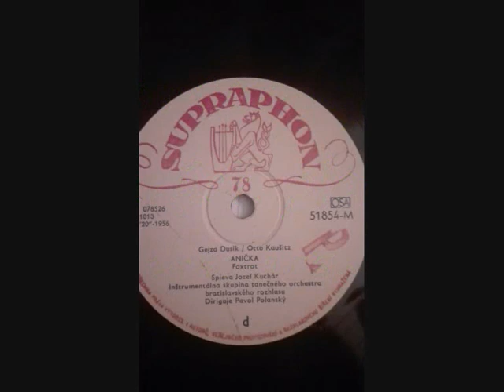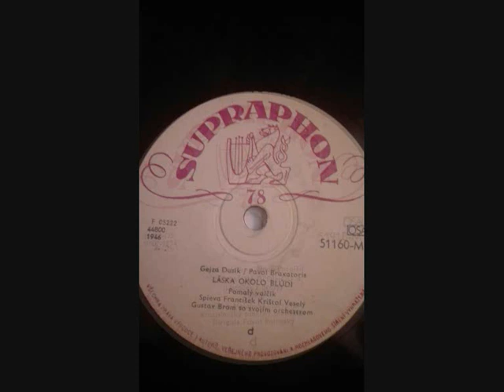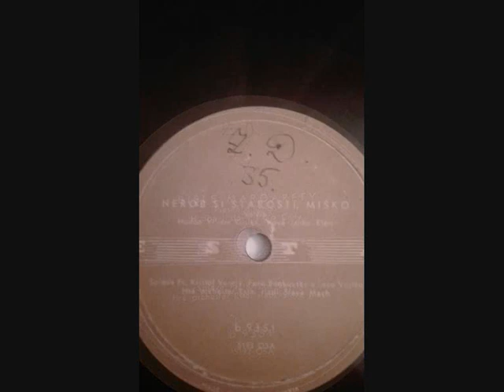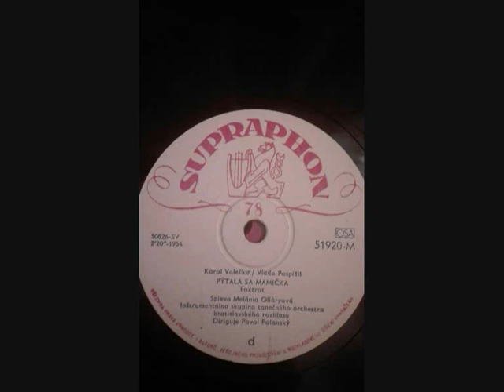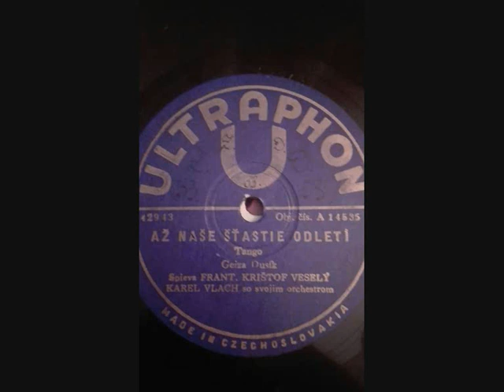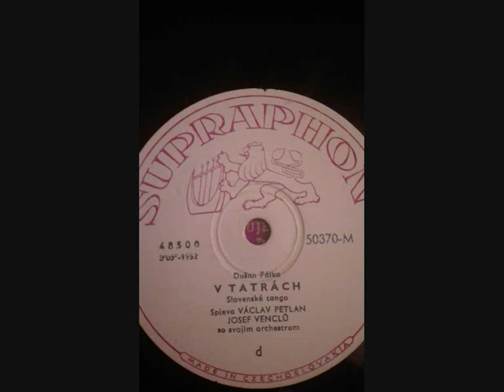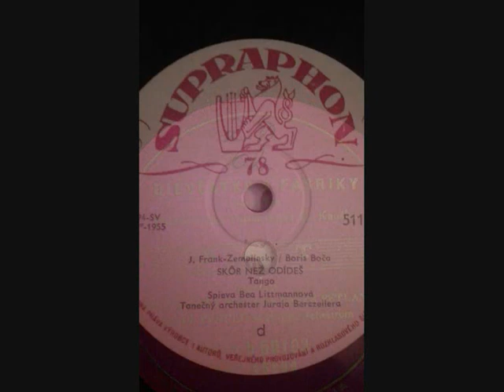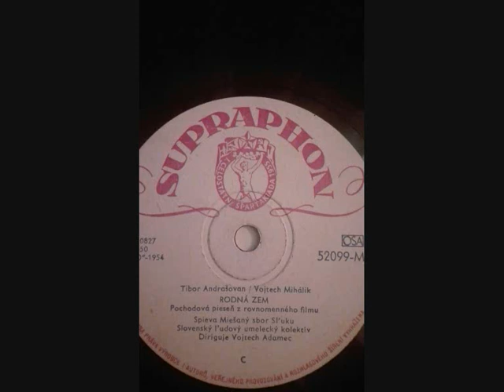Spomienky zo starých platní 1946 - 1956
1) Anička / Jozef Kuchár
2) Milá mi včera odkázala/ Jozef Kuchár
3) Nečakaj ma už nikdy / F.K. Veselý
4) Láska okolo blúdi / F.K. Veselý
5) Za našou dedinou/ Melánia Olláryová
6) Jediný pohľad tvoj / Melánia Olláryová
7) Biele margaréty /František Krištof Veselý
8) Nerob si starosti Miško / F.K. Veselý
9) Najkrajšia hviezdička / F.K.Veselý
10)Milujem Hanku /F.K.Veselý
11)Pýtala sa mamička / M. Olláryová
12)Nebolo to náhodou /M.Olláryová
13)K oltáru až pôjdeme / F.K.Veselý
14)Až naše šťastie odletí /F.K. Veselý
15)Táto pieseň pôjde v širu dial /Mária Kišňová -Hubová
16)Ty sa mi lúbiš /F.K.Veselý
17)Ďakujem vám / Mikulášovo trio
18)V Tatrách /Václav Petlan
19)Košielka /Václav Petlan
20)Červená sedmička / V.Petlan
21)Dievčatko z fabriky /V.Petlan
22)Skôr než odídeš /Bea Littmannová
23Mne uveríš /Viera Racková
24)Rodná zem /Sbor